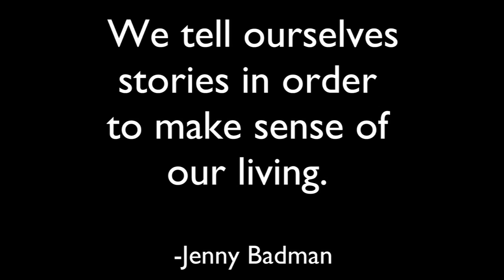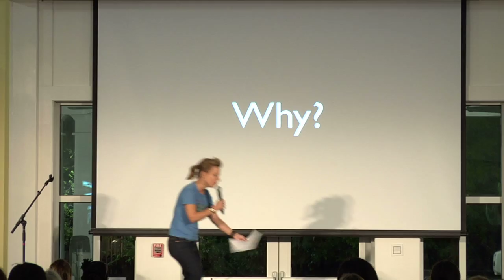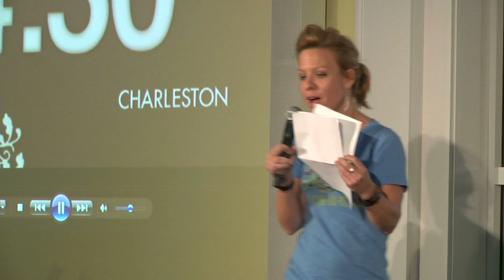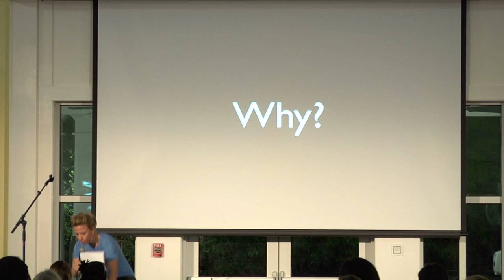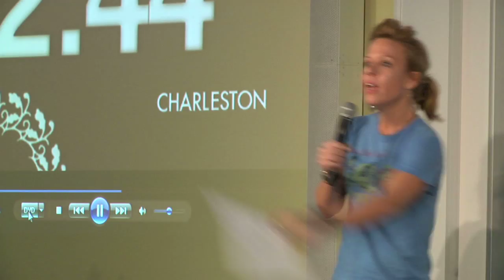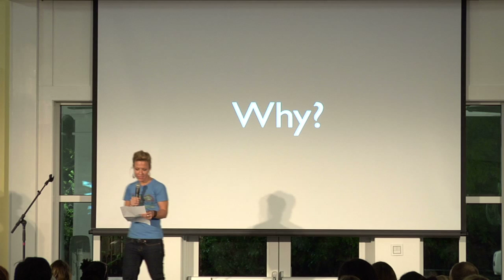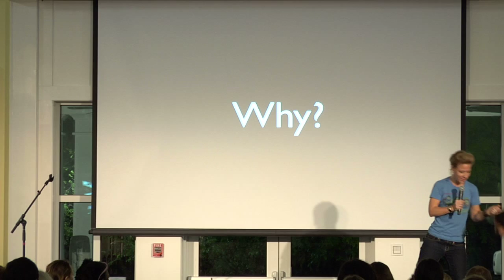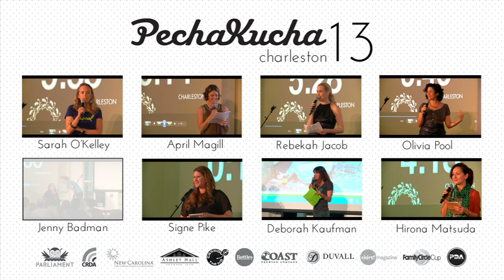Charleston Pecha Kucha 13 - Jenny Badman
Video by:
Dave Brown
Hunter Hegler

Videography:
Dave Brown
Brooks Quinn

Special Thanks To:
College of Charleston Video Services